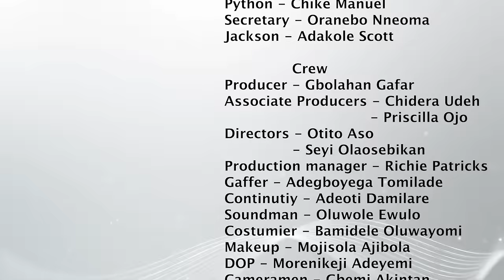YOUNG TROUBLE (COMPLETE SEASON 1) - PRISCILLA OJO, ENIOLUWA 2024 LATEST FULL NOLLYWOOD MOVIE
PALA City Sunrise
ALS38FK2SBRSDIXP
The Realist Shores Of Love
QJIAJWFHPZRGNRUF
Reveille Open Heart
062PLJLTOB1UXJME
Cody Martin Lovestruck
RECCZUYQWH286TQK
yDresden The Flamingo Boo
MJDXW1Q9EU1ZY1LE
Amir Madani Rascado Happy Claps And Whistle
HWQZDNK8EDNOWLM5
Dresden The Flamingo Never Too Many Snackys i
IXP69LJG4EYLYHVW
PALA Moonshot
AHBWF2XNZH35PKIH
Moments Stopped Time
HLULDK4DPYO48XXE
LNDO This Is Forever
LTTZYD7LOXLC5XFI
Rhythm Scott Full Strength
EEPQB6KGS1TE2EKL
The Dandelions Every Time You Say Goodbye
UB3WXMKZ2UDJOLWM
Stephen Keech Music Box
VYZEPD8JHF4XTJ2Z
Emorie Willow
VSJL3SEVSNCWFQZ6
Mission impossible
RRYE6ZEX1ZPFWGAC
Socials
Be Fearless and create a great day